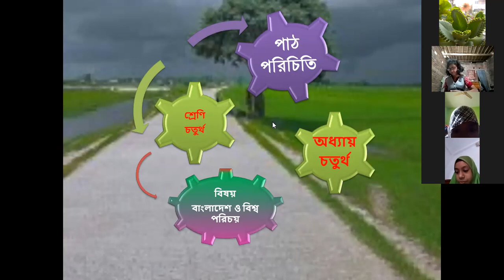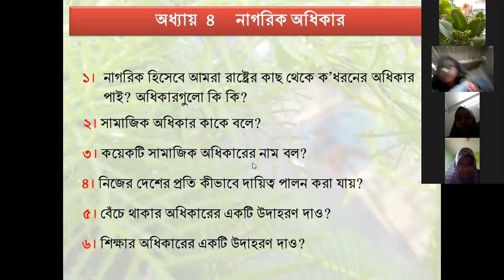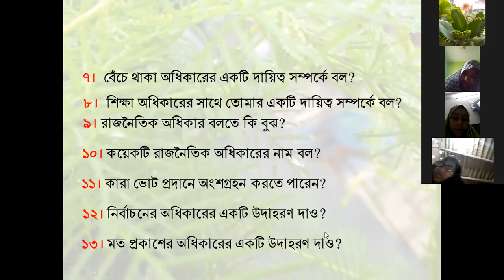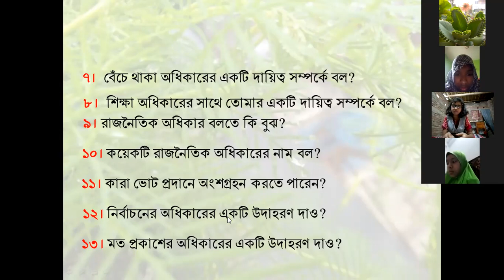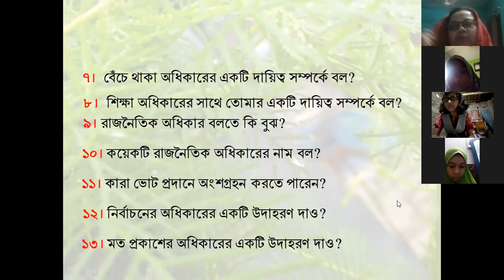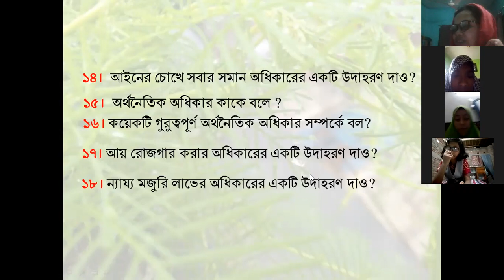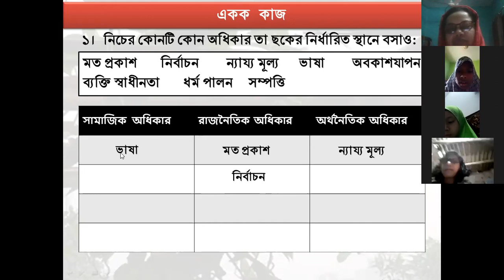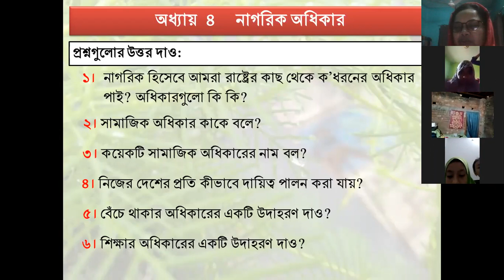BGS, Class IV, Chapter 4, Shahanaj Parveen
Online Digital Class
Saradeshwari
Saradeshwari Girls High School
Saradeshwari School Digital Class